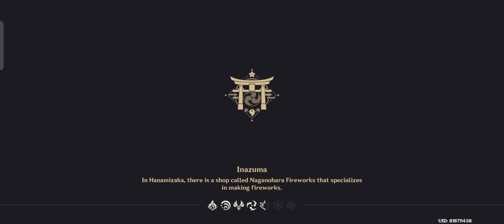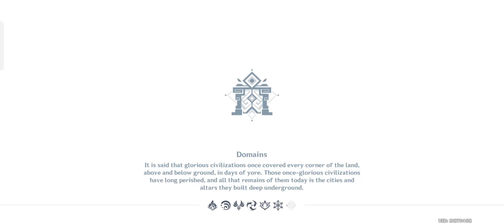Genshin Impact OnePlus 7 2024 02 01 15 07 59